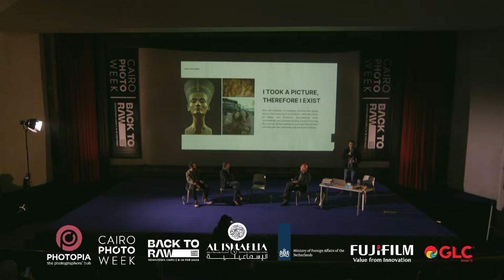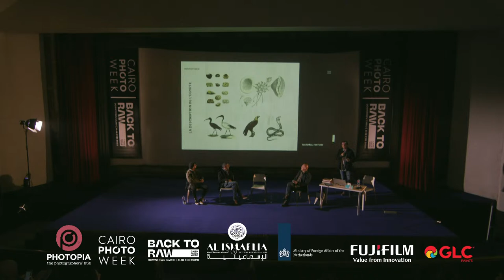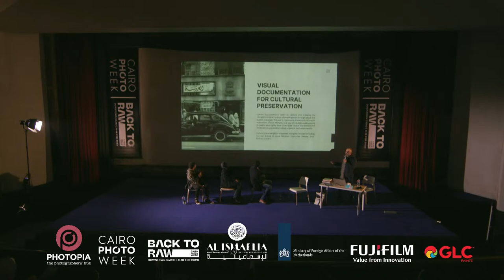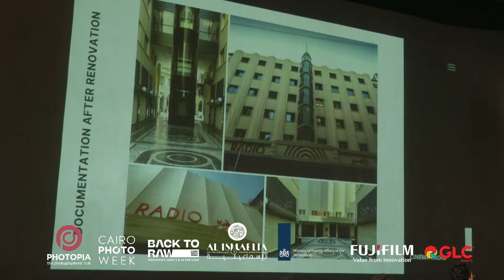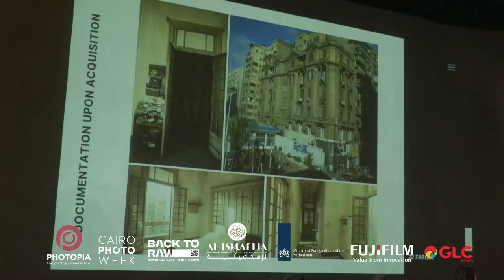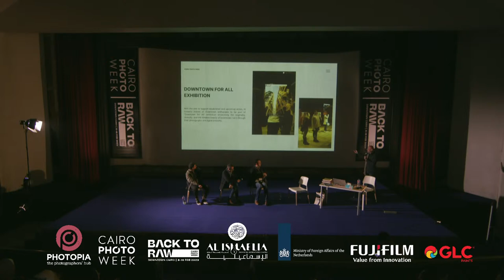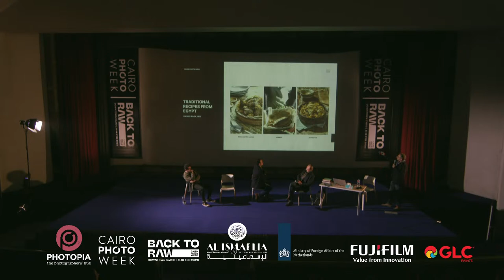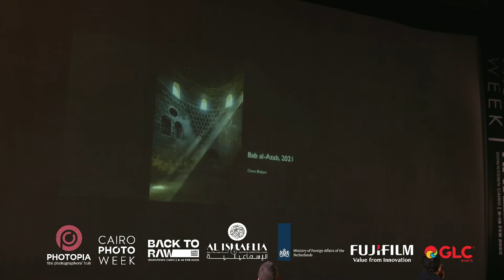Panel | 200 Years of Documenting Heritage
200 Years of Documenting Heritage
Panel By : Karim Shafai - Ahmed Shaboury
                   Nour Elrefai - Yehia El-Alaily